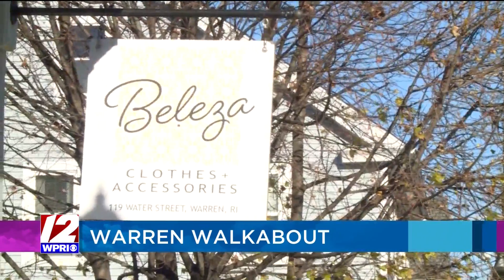Eye on RI: Witches Weekend in Wickford